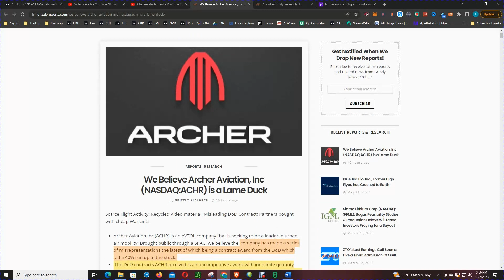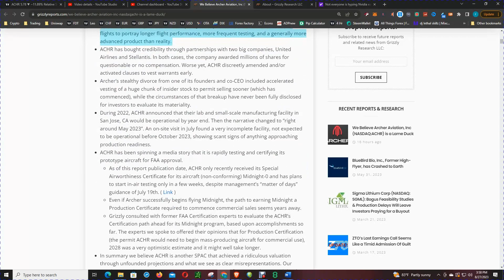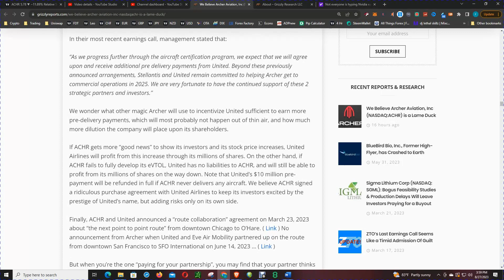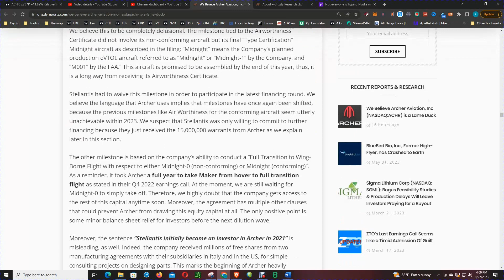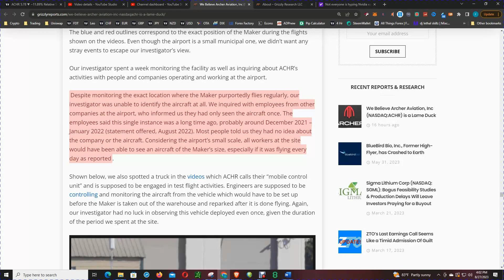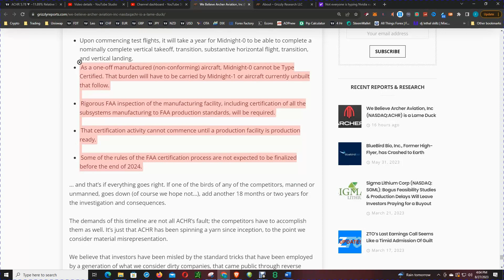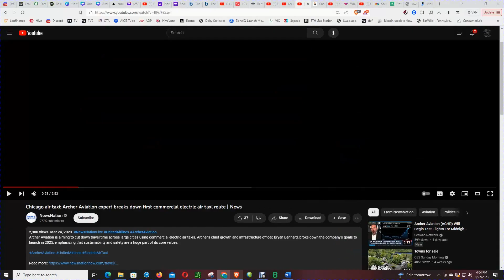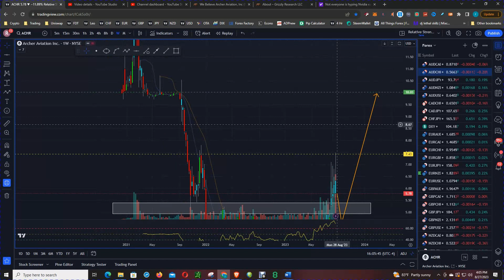Is Archer Aviation Stock Doomed to Fail?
In this video, we'll take a look at the Archer Aviation stock and see they are doomed to fail. We'll also look at the stock news and see if anything has changed recently that could impact the stock.

Grizzly Research LLC is focused on producing differentiated research insights on publicly traded companies through in-depth due diligence.
They often find that management teams are making conscious efforts to hide negative aspects from the public, and amidst Wall Street’s perpetual buy-rating machine there is no one to call them out. They are not afraid to publish our bearish views and they think Archer Aviation is a doomed to fail.

Archer Aviation Inc. (ACHR) aims to lead urban air mobility with eVTOL. They believe the SPAC-listed firm has misrepresented several things, including a DoD contract award that caused a 40% stock price increase.

ACHR received noncompetitive DoD contracts with undetermined quantity and delivery, implying revenue could be low and capped at $1.3m in 2023.

The shares rose after ACHR celebrated a $215M investment from Stellantis, Boeing, United Airlines, and ARK Invest after its last results statement, which included a pricey court settlement. In actuality, ACHR gave Boeing $100M in free warrants for a $12,000,000 investment, diluted shareholders by 25%, and must buy essential tech from a competitor.

According to ACHR's CEO, test flights are conducted everyday, sometimes numerous times. ACHR regularly posts flight testing films.

Their investigators visited ACHR's flight testing facilities in early August 2022 and late July 2023. Nearby companies and former employees reported only a few special occasion flights, significantly less than the corporation stated.

Their investigation suggests that ACHR is substantially editing earlier test flight footage to promote longer flight performance, more frequent testing, and a more sophisticated product than reality.

United Airlines and Stellantis relationships have given ACHR credibility. Company gave millions of shares for questionable or no pay in both circumstances. More troubling, ACHR quietly changed or triggered sections to vest warrants early.

Archer's secret divorce from one of its founders and co-CEO includes accelerated vesting of a big chunk of insider shares to allow selling sooner (which has begun), but investors have never been properly informed of its significance.

ACHR said that their San Jose lab and small-scale production plant would open in 2022. The storyline altered to “right around May 2023”. An on-site visit in July found a relatively incomplete facility, not scheduled to be operational until October 2023, with little production preparedness.

ACHR has been claiming it is fast testing and certifying its prototype aircraft for FAA approval.  Despite management's July 19th “matter of days” guidance, ACHR only recently got its Special Airworthiness Certificate for its non-conforming Midnight-0 aircraft and hopes to commence in-air testing in a few weeks. ( Link )

Even if Archer successfully flies Midnight, gaining a Production Certificate for commercial sales looks years away.

Grizzly engaged with retired FAA Certification specialists to assess the ACHR's Midnight program Certification path based on past accomplishments. The experts we contacted to said 2028 was an optimistic date for Production Certification, the permit ACHR needs to mass-produce aircraft for commercial usage. It may take longer.

In conclusion, Grizzly ACHR is another SPAC that overvalued itself due to incorrect projections and misrepresentations. The investment ACHR seems destined for a disastrous landing.

Archer Aviation expects the service to begin in 2025 and is working closely with the FAA to address regulatory hurdles. The aircraft, which resembles a fully electric vehicle similar to a helicopter, will have one pilot and four passengers. Safety is a top priority, and the company has been working extensively with engineers and the FAA to ensure safety certification before the launch. Archer Aviation emphasizes that its electric air taxi has zero points of failure, making it safer than helicopters, and the company aims to make the service cost-competitive with ground transportation options. Chicago was chosen as the debut city due to its favorable attitude towards new transportation forms and its dense population. Other potential markets, such as New York, may be considered in the future.

If you're wondering if Archer Aviation is a good investment, this video is for you! We'll take a look at the stock and see if there's any reason to worry about it. We'll also look at the future of the company and see if there's anything we can expect in the near future.